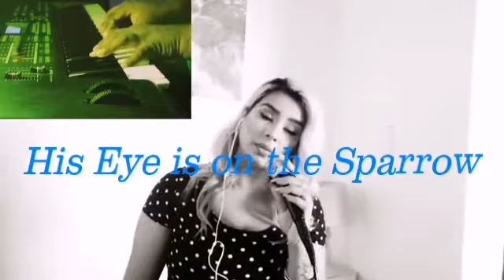His Eye is on the sparrow - Whitney Houston (Cover by Candy Chetty)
Candy Chetty sings His Eye is on The sparrow ft Mikey Dee